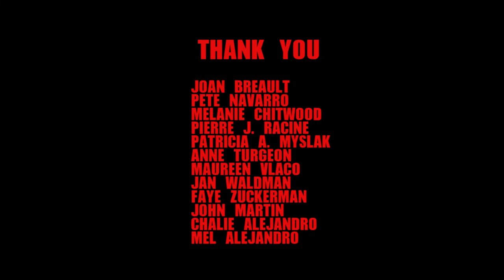Testing: The Series (Episode 41) (Season 4 Finale)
TESTING: THE SERIES
Episode 41: "Everywhere"

Annie (Isabella Leone) begins her plan for the entire Moloch Corporation. Nemarissa (Stephanie Eaton) learns about Doctor Hook's (Ralph Regine) true motives.

SEASON FOUR CAST
Starring: Frank Czarnowski, Dana Wine, Judy Maloney, Stephanie Eaton, Maureen Vlaco, and Theresa Chiasson.
Also Featuring: Ralph Regine, Bradley Rhodes, LaNecia Edmonds, Tim Dwyer, Paul Noonan, Scott Sederquist, Devon Padley, Adam Vera, Anthony Guadette, and Isabella Leone
Guest Starring: Tony Ramos Wright, Marybeth Paul, Rob Floyd, Craig Capone, Luke Ryan, Mary C. Ferrara, John Samela, Herbert A. Fuchs, Michele Mortensen, Jordan Tofalo,  Jenny Tyrrell, Acei Martin, Heather Stapleton, Jack Caron, Claire Mulvena, Robert Marsella, Johnson Sea, Ulisses Gonsalves, Wendy Hartman, Brandan Kenahan, Luke Crory, Ryker Stevenson, Liza Vega, and Charlie Alejandro